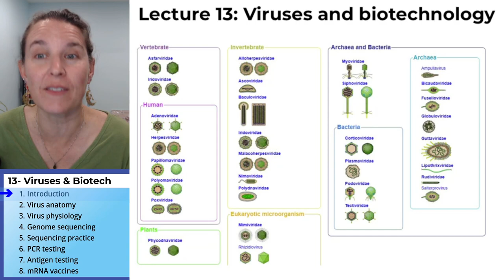Biotechnology 1- Introduction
Part 1 (of 8) in a lecture on “Biotechnology and Viruses” for a non-majors General Biology course.